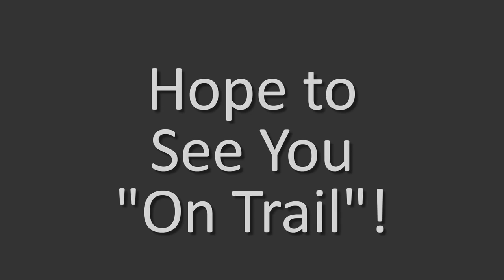Snowshoe Hike in the Sax-Zim Bog -- January 21, 2016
Join me as I take a short hike in the Sax-Zim Bog on Jan. 21, 2016.  The bog, located about 50 minutes NW of Duluth, MN, is famous among birders and photographers for some of the rare (to the lower 48 states) birds that can be found there, especially in the winter.  It's also not bad for landscapes and just getting out and experiencing the north woods.  This video is part of a larger project, about the bog, that I'm working on.